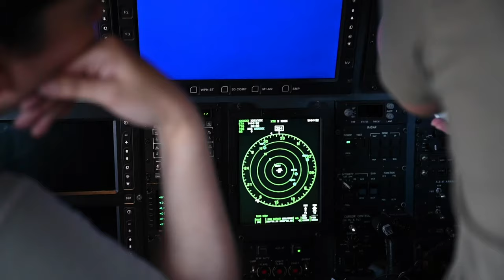If not you, then who? Women’s History Month spotlight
Female combat systems officers assigned to the U.S. Air Force Air Education and Training Command offer their perspective and advice on working in a male-dominated career field.

HURLBURT FIELD, FL, UNITED STATES
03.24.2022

Film Credits: Video by Airman 1st Class Natalie Fiorilli
1st Special Operations Wing Public Affairs